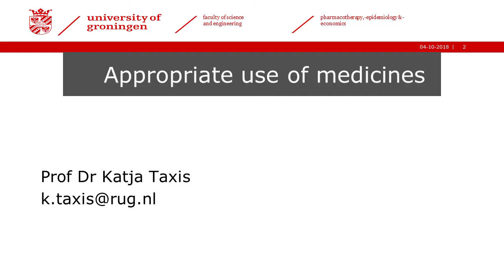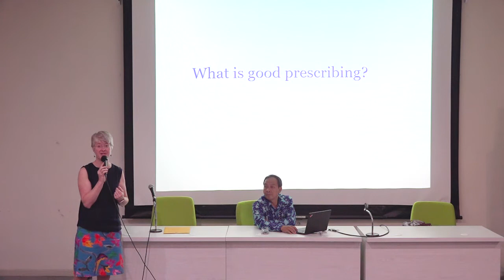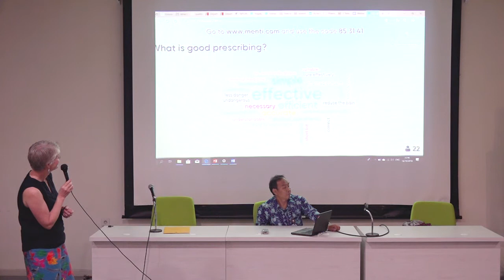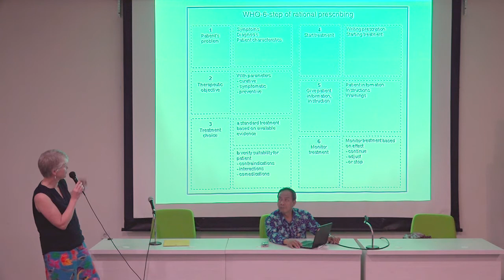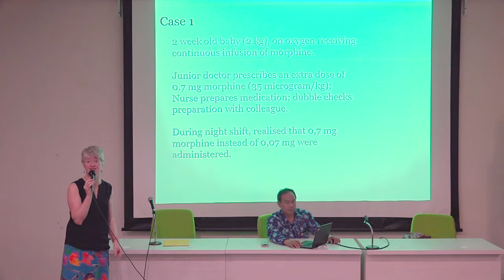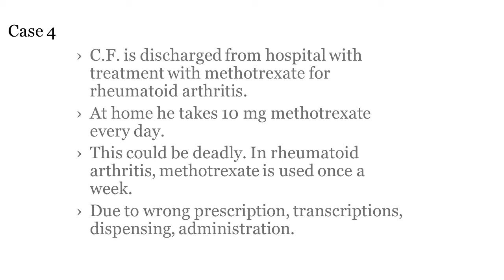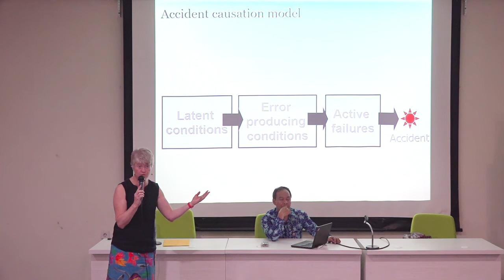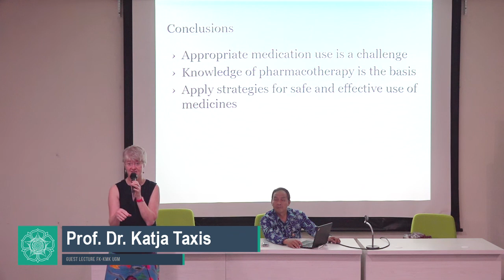Appropriate Use of Medicines - Prof. Dr. Katja Taxis